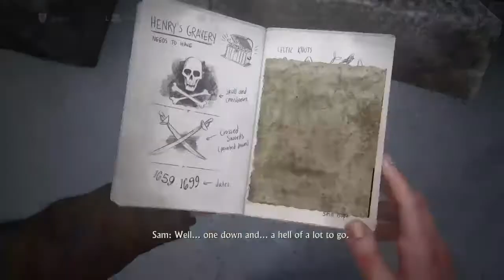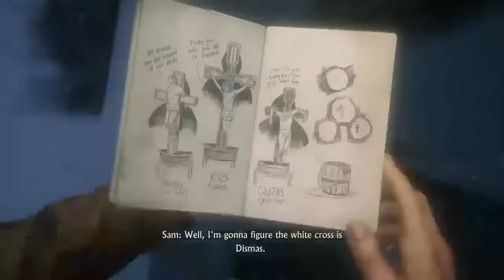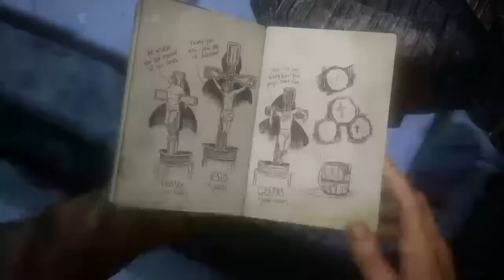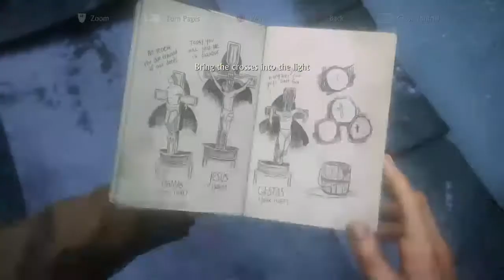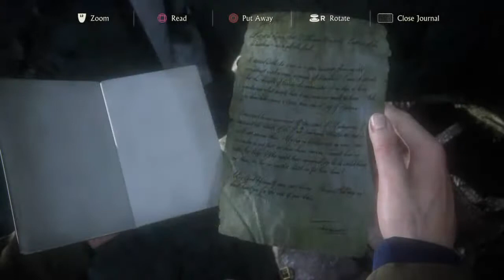Uncharted 4 || A New Game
Hi Foodies

Sharing tips to life style with a twist to the world of Hyderabadi  cuisine having classical delicacies where we have a choice to the best